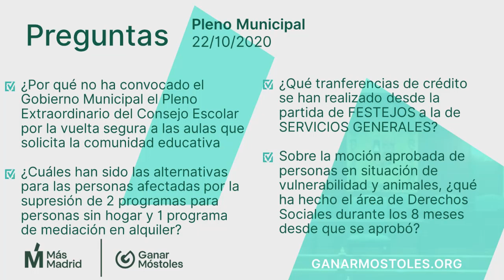Gabi pregunta si los fondos no gastados en Festejos se han invertido en otros gastos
Gabi Ortega: ¿Qué transferencias de crédito se han realizado de las partidas Programa 3381 (Festejos Populares) a las partidas del Programa 2311 (Servicios Generales), con indicación de fecha de acuerdo, importes y destino específico a nivel de aplicación presupuestaria?
Pleno 22/10/2020: Gabi Ortega en pregunta de respuesta oral al gobierno